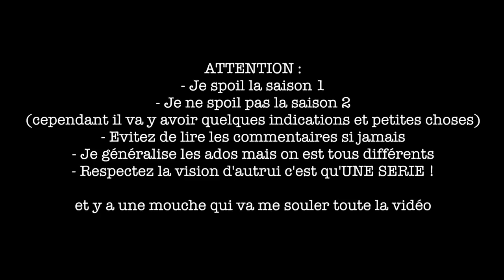13 REASONS WHY - DERNIER EPISODE : MON AVIS - LeaChoue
Hello, on se retrouve pour parler de la saison 2 de 13 reasons why que j'ai beaucoup apprécié !
Je précise quand même quelques trucs :
- Je n'aime pas cette série de base, car même si elle parle de sujets importants, elle comporte des scènes très dures et je trouve qu'elle est très clichés et donne de mauvaise idée.
- Je spoil la saison 1 mais pas la 2, sauf à la fin mais je préviens avant.
- Je ne généralise pas tous les jeunes
- Respectez-vous en commentaire ce n'est qu'une série !

Si tu as lu jusqu'ici met " tchin " discrètement en commentaire !

Love xx